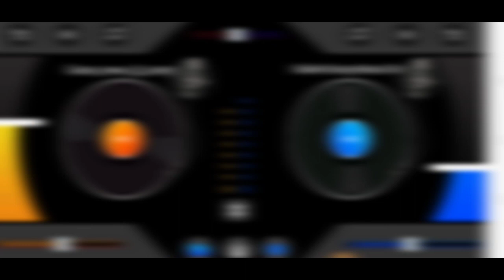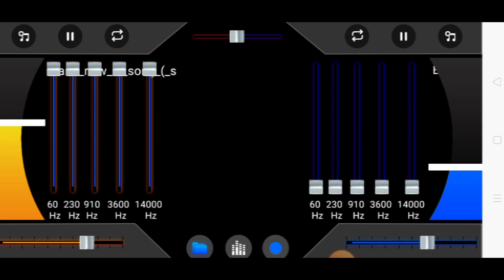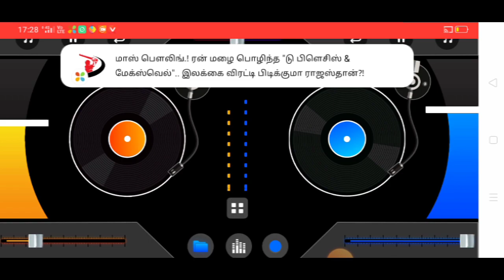DJ remix video Tamil